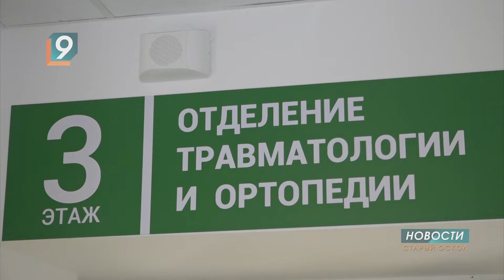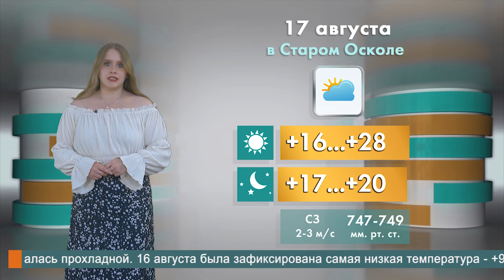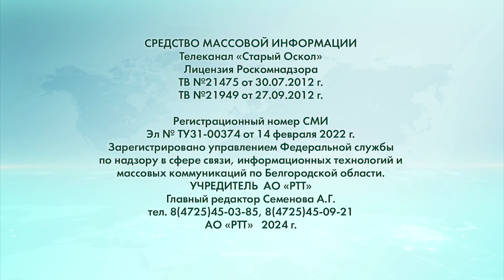Новости Старого Оскола от 16 августа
Сегодня в выпуске:
- Шебекино под ударом: раненые, разрушения, перебои электричества.
- В 9 районах Белгородчины мобильная связь стала бесплатной даже при отрицательном балансе.
- "Поставим на ноги": оскольские хирурги уже 5 лет успешно проводят высокотехнологичные операции.
- 20% белгородских школ из-за обстрелов ВСУ с нового учебного года будут работать в дистанционном режиме.
- "Шесть килограммов счастья": младенцы-богатыри родились в Белгородской области.
- "Как рыбы в воде": старооскольских школьников бесплатно обучают плаванию.